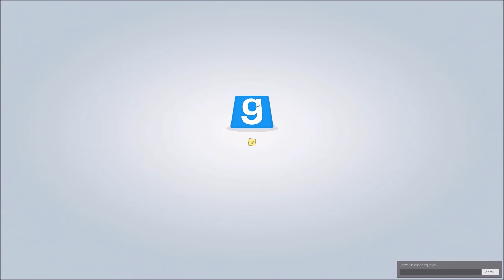Trouble in Terrorist Town [GER] [Folge 29] Daheim bei HWSQ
Gamemode "Trouble in Terrorist Town" in Garry's Mod

Das Trouble in Terrorist Town - Let's Play Together wurde mit folgenden Mitspielern aufgenommen:

- und natürlich mit mir